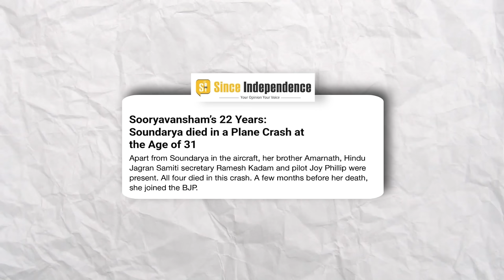The Myths & Conspiracy Theories You hear!!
Hello Everyone

NOTE :
All content used is copyright to sampoint